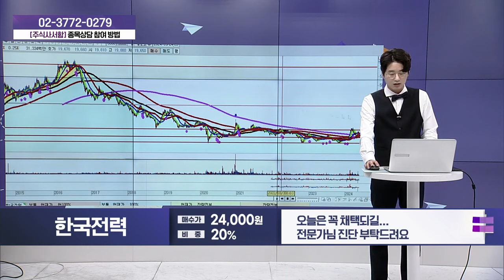한국전력(015760)_성기배, 송민석 전문가 종목상담 (20240525)